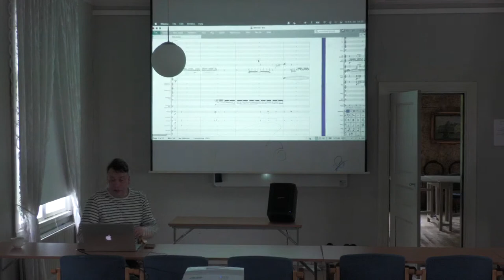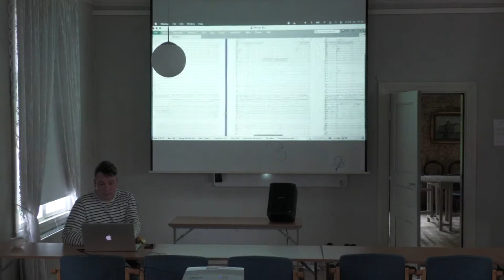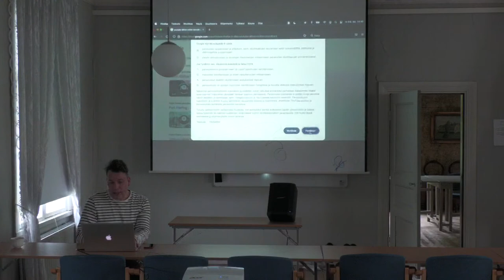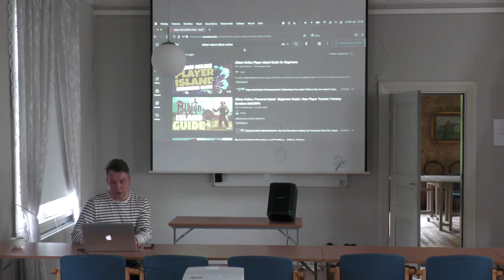The scope of work of a game composer (Jonne Valtonen at Juthbacka mansion in Nykarleby)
This lecture shares some light on what it means to compose music for games. There are different ways to approach game music. Usually the game and its style dictate how everything should be, but nonlinearity and interactivity are aspects that are always present, and provide some challenges to the composition process itself. There has been a huge progress on the technical and aesthetics side on games, as well as the music, but certain elements still remain the same.

Jonne Valtonen has been writing game music since 1997. (Death Rally/Remedy Entertainment - 1997) Valtonen has written music from Game Boy Color bleebs (Project S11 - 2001) to full blown symphony orchestra soundtracks (Albion Online - 2017). Recently Valtonen has been concentrating on writing concert music, but still do occasional game music project from time to time.